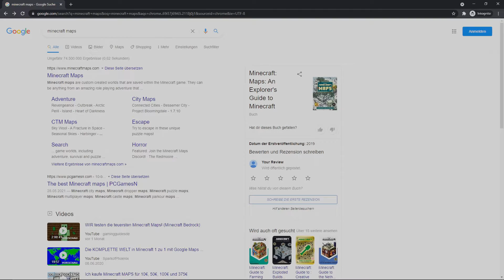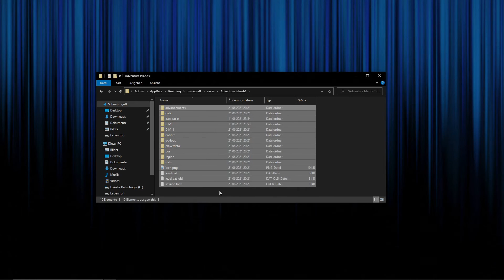Minecraft Welt runterladen & installieren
In diesem Tutorial für Minecraft erkläre ich dir auf Deutsch wie du eine Minecraft Welt runterladen & installieren kannst. Der Weg, wie du eine Welt installierst ist für jede Version gleich. Du kannst diese Methode Minecraft Welten für die Version 1.14 oder 1.18 usw. installieren. Die Welten werden immer in den saves Ordner gespeichert. Im Video zeige ich dir wie du den findest. Ich wünsche dir viel Spaß mit deiner Welt für Minecraft!

Timestamps:
0:07 Intro
0:07 Minecraft Map herunterladen
0:55 Minecraft starten
1:07 Zum Minecraft saves Ordner gehen
1:20 Minecraft Map extrahieren
2:06 Minecraft Map starten